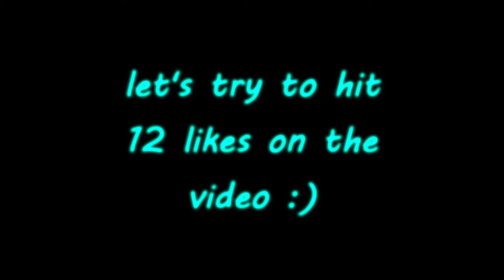A Valorant Montage You Won't Regret Watching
12 likes?

tags- Valorant, montage, fortnite, yoHybrid, best Valorant Player, xxxtentacion